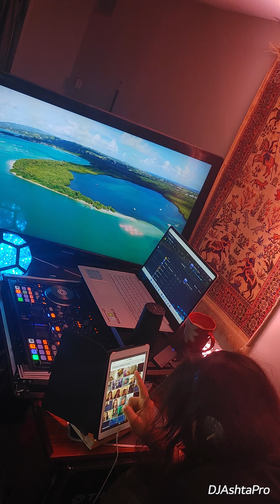djlife realdjs djworld lol housemusic pioneerdj seratodj deejays djlifestyle djashtapro